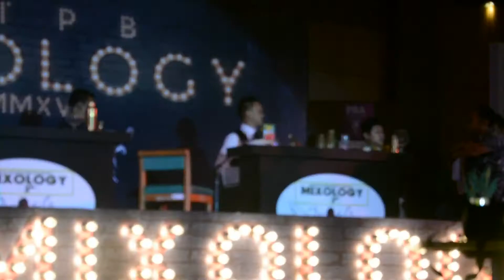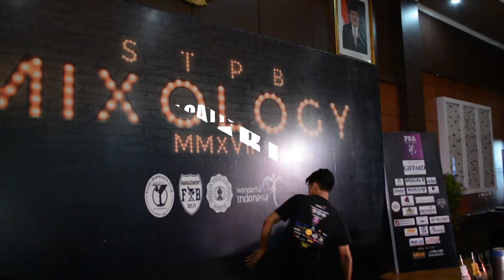MIXOLOGY COMPETITION 2017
Siang semua!
AND Epic kembali dipercayakan untuk mengabadikan acara berupa kompetisi mixed drink dan flair bartending yang dihadiri oleh bartender-bartender keren loh!
So, langsung aja simak videonya.

Backsound Music:
1. The Blues Brother - Hey Bartender
2. Kayzo x Riot - Wakeup

AND Epic Studio
Photography | Design | Videography

Bagi kamu yang tertarik atau mau bertanya mengenai jasa kami, bisa menghubung kontak di bawah ini.